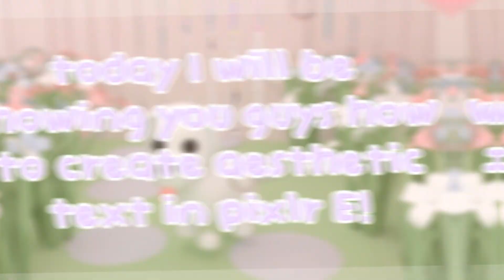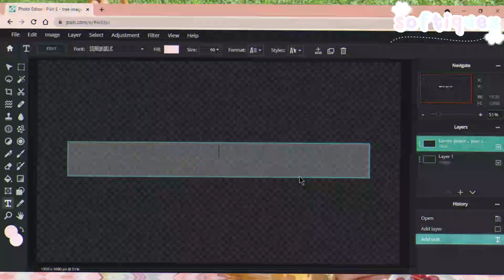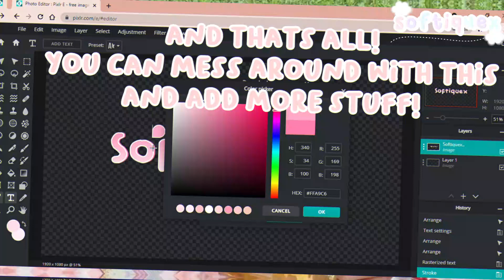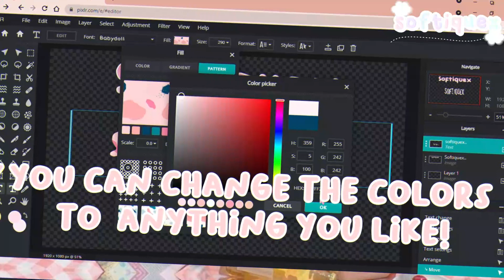How to create aesthetic text in Pixlr E! 🍰🍥 || 2 Methods! || Softiquex ɞ˚₊·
-`, 🌷꒱ 𝘸𝘦𝘭𝘤𝘰𝘮𝘦 𝘵𝘰 𝘴𝘰𝘧𝘵𝘺'𝘴 𝘸𝘰𝘯𝘥𝘦𝘳𝘭𝘢𝘯𝘥... ꒰🌷ˎˊ˗

 ʚ 🍥꒱𝘢𝘣𝘰𝘶𝘵 𝘵𝘩𝘦 𝘷𝘪𝘥𝘦𝘰꒰🍥 ɞ
ʚ ꒰🍓꒱Today I will be showing you guys how to create aesthetic text in Pixlr E! I hope you guys enjoyed!

꒰🧁꒱ 𝘴𝘰𝘤𝘪𝘢𝘭𝘴 ꒰🧁꒱

꒰🧇꒱ɞ Everything  is made by me! Please do not steal!

꒷︶ଓ︶꒷꒦⊹๑‧˚₊꒷︶ଓ︶꒷꒦⊹๑